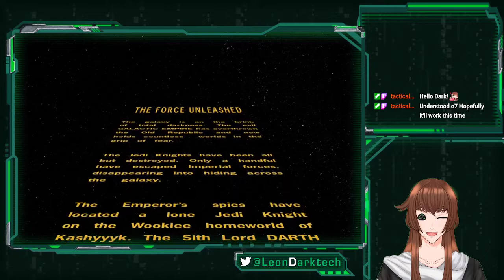(Star Wars: The Force Unleashed) Unlimited Power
I continued Star Wars month with another Star Wars Classic The Force Unleashed a brilliant and crazy game had some fun wrecking shit though I got stalled on fighting one of the bosses who seemed to be bullshit to me

Hello there mates I am Leon DarkTech, an Australian cyborg come and join my fleet and enjoy the shenanigans.